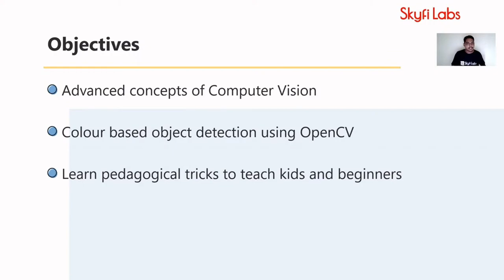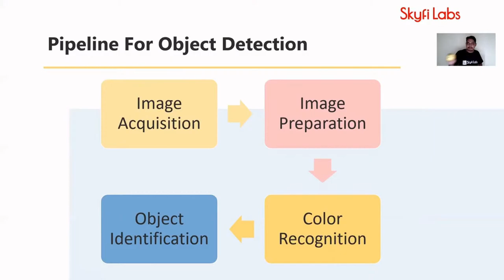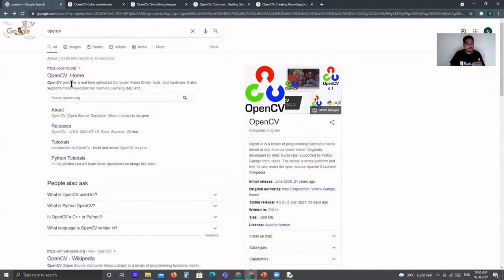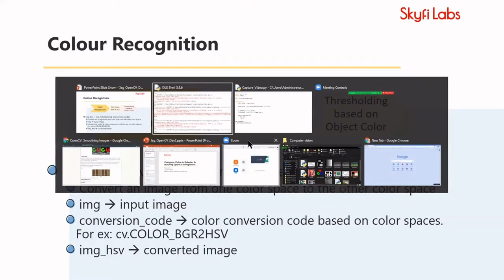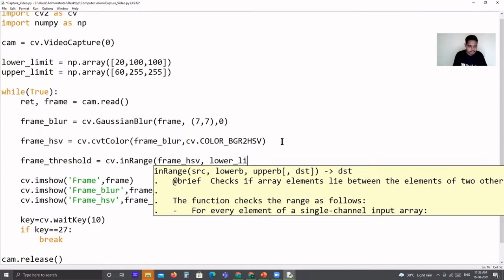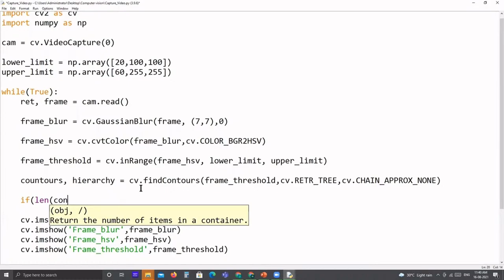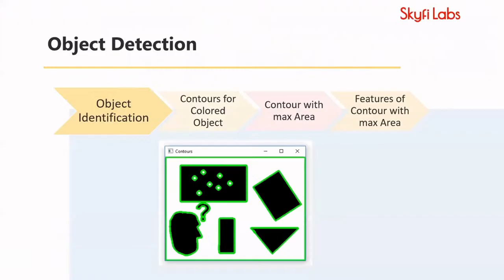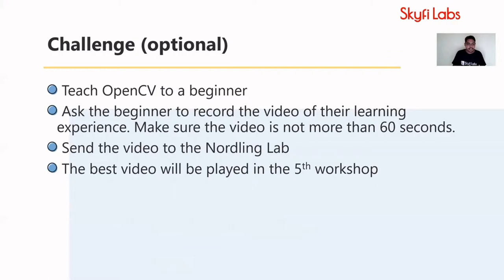Jagmohan Meher - 3rd Online Computer Vision & Artificial Intelligence Workshop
"Computer Vision in Robotics & Teaching OpenCV to Beginners" by Jagmohan Meher, Robotics Engineer/Educator at Skyfi Labs in India

Abstract: Learning Computer Vision is easy. Being one of the most trending technologies, lot of students and professionals want to learn and implement it. In this talk, we will begin with the basics of Computer Vision. The best way to learn OpenCV is by building a project. We will build a color based object detector using OpenCV. To do so we will go through hands-on tutorials on basic and advanced image/video operations. While learning from the tutorials, you could practice the code on your system using almost any camera.

Bio: Jagmohan is a robotics engineer and has a passion for teaching. He has conducted numerous workshops and taught students from twelve different countries through online classes. The age of his students vary from 6 to 60 years old. He has a good experience in developing curriculum and pedagogical strategies.

Heading the Research and Development department of Skyfi Labs, he has worked on different technologies like Computer Vision, Robotics, Mechatronics, IoT and Machine Learning. Now, he is a Masters student in the Mechanical Engineering Department at National Cheng Kung University.

This talk was presented at the 3rd OnCV&AI workshop arranged by the Nordling Lab @ National Cheng Kung University in Taiwan.

This so that we can inform you about future workshops.